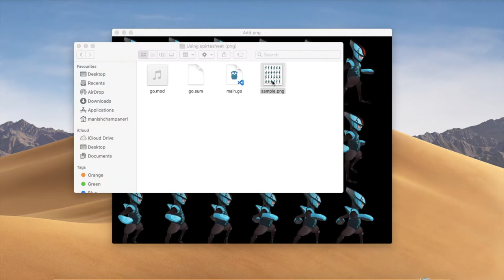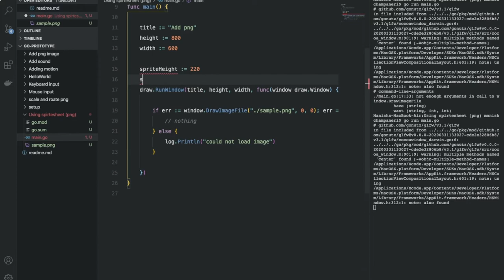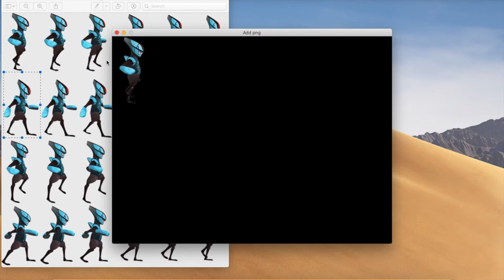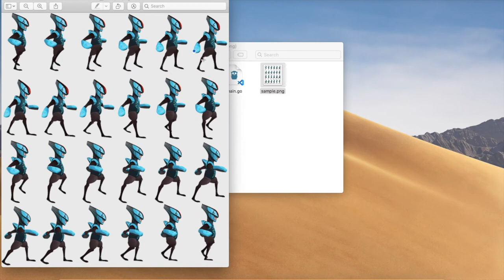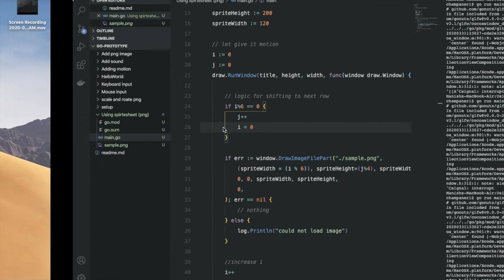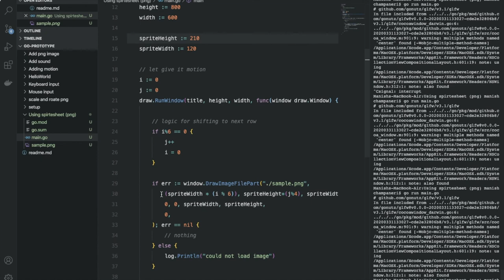Use sprite sheet [ gontuz/prototype - golang]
This video is about Sprite sheet.